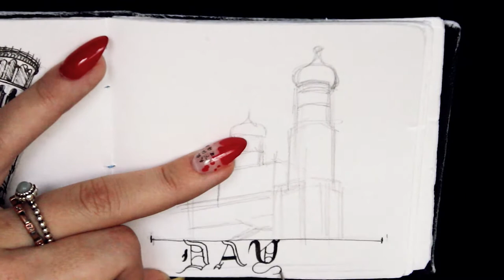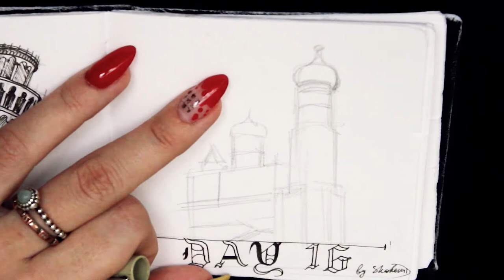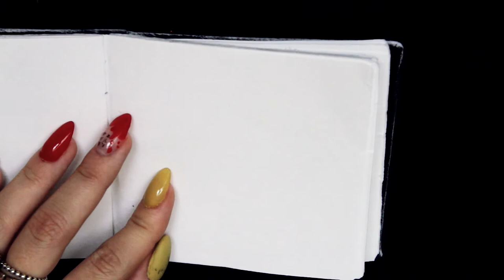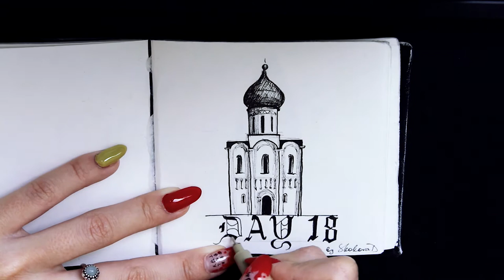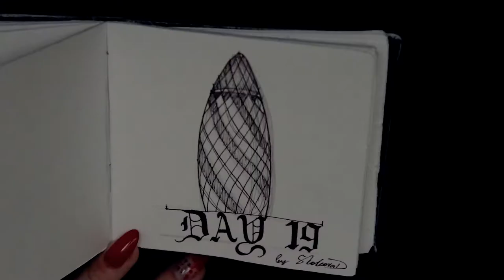(arch)INKTOBER days 16-20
In this video I made a compilation of speedpaints from Inktober days 16, 17, 18, 19 and 20...

Timecodes:
0:00 - intro
0:17 - Day 16, Ivan the Great
2:15 - Day 17, Ronchamp
3:42 - Day 18, Church on Nerli
5:35 - Day 19, 30 St-Mary Axe
6:53 - Day 20, Seattle Library
8:35 - outro

FAQs:
- Where are you from? - I live in Moscow, Russia.
- What camera do you film with? - I use Canon 650D and Iphone 8.
- Where did you study art? - I attended art school for 10 years and lessons of art in my institute.
- Do you sell your art (are your commisions opened)?